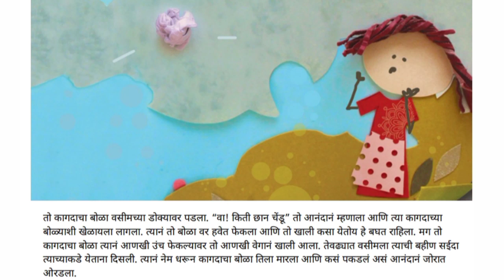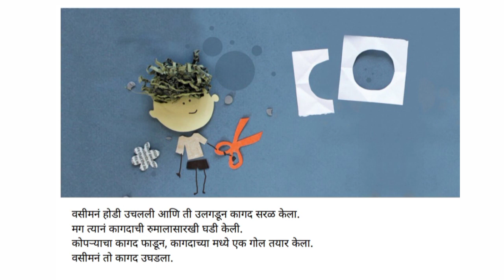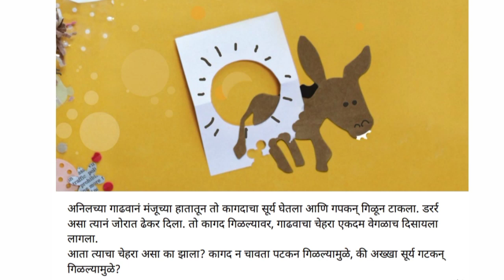कागदाची करामत ||गोष्टींचा शनिवार||Kagdachi Kramat Story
अशा छान छान गोष्टी ऐकण्यासाठी तसेच इयत्ता १ ली ते ४ थीचे शैक्षणिक व कार्यानुभव या विषयाचे व्हिडिओ पाहण्यासाठी चॅनल आजच लाईक सबस्क्राईब कराल 👍